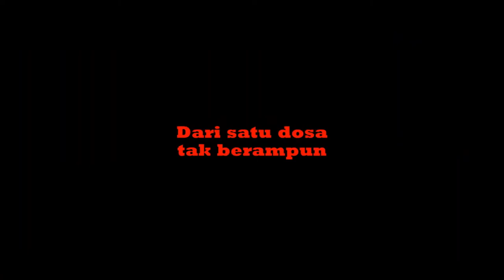trailer Film Teluh